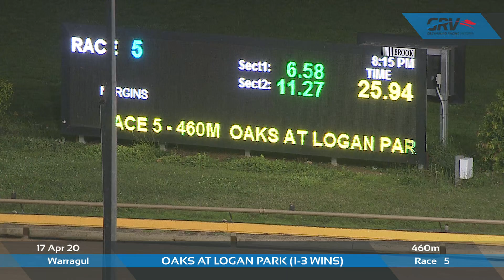WGL FRI 17 APR 20 R5